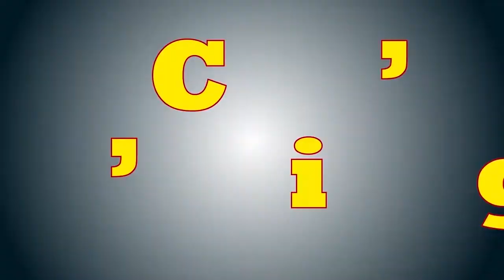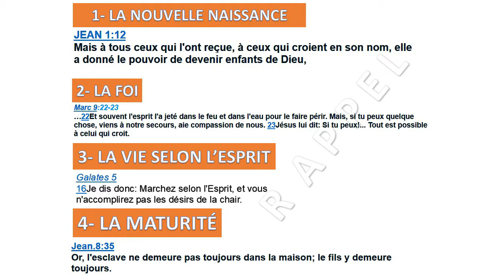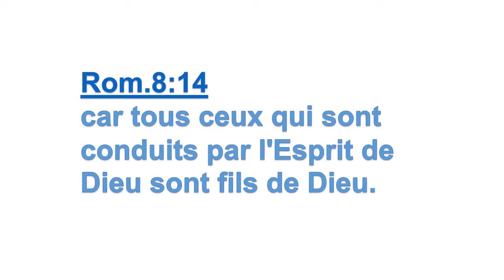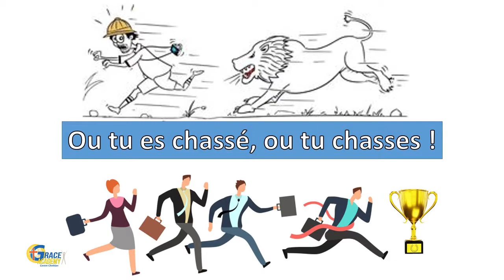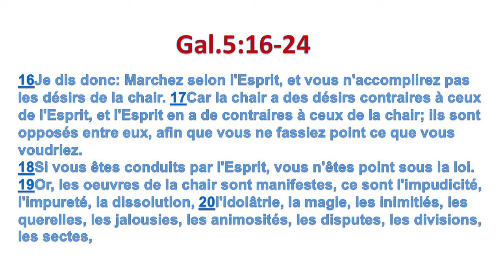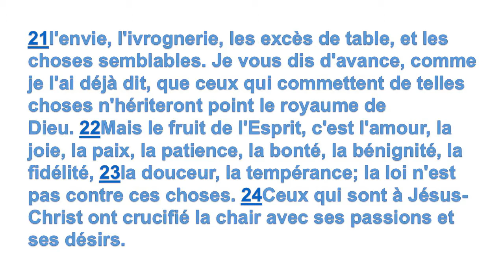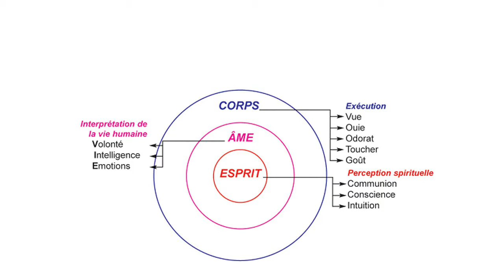Révérend Emmanuel KIEMTORE-Conditions pour ta manifestation , la vie selon l'esprit (Partie 1)